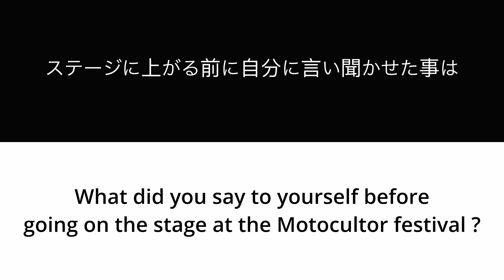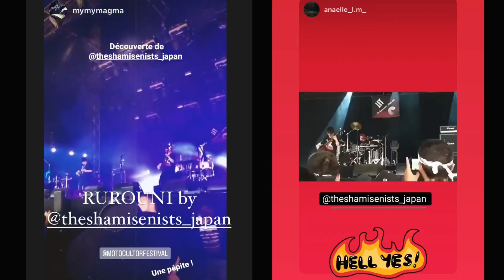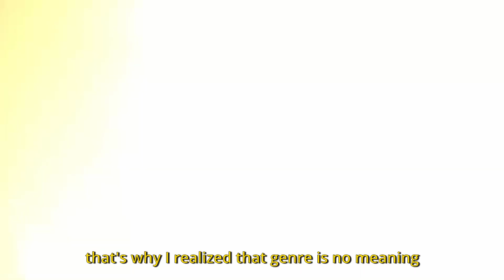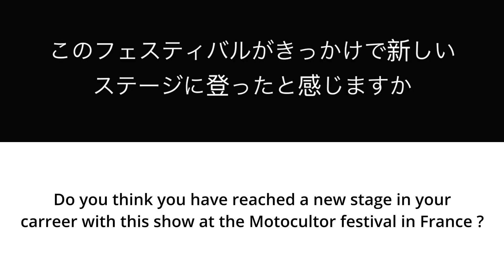Memories of the Motocultor Festival 2022, Part 1 (English sub)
2022年 フランス・ブルターニュで開催したラウドロック・フェスに出演した ザ・シャミセニスト。そのMotocultor Festival についてのインタビュー（前編）です。
※このインタビューは2022年９月に撮影しました。アルバム「PLAY！」は11月に配信リリース、そして12月29日にはCDがリリースされます。
アルバム「PLAY！」特設サイト

In 2022, The Shamisenists performed at the Loud Rock festival in Brittany, France. This is the first part of the band's interview about memory of the Motocultor Festival 2022.
※This interview was filmed in Sep 2022. The album "PLAY!" has been released digitally in Nov, and it will be released on CD on December 29, 2022.

ザ・シャミセニストは、リード/ベース 2本の三味線＋Drums 。既成概念をぶっ壊すサウンドの3ピースバンド。We are Shamisen alternative / modern rock band, based in Tokyo.